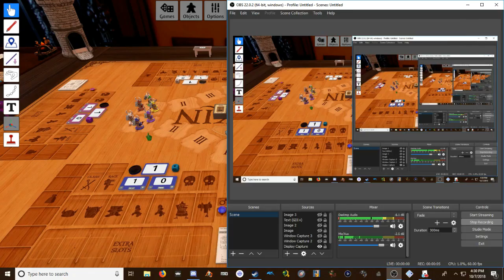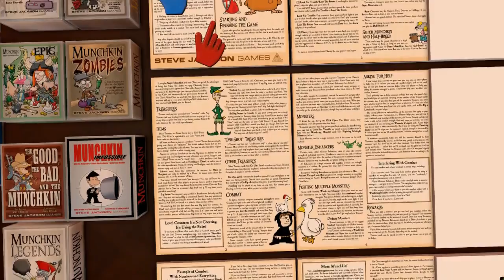CCCC | Kujo's Dojo | Munchkins | One and Done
Branden is off training now, so he's gone, but don't fear, here's the last recordings we did with him, to spread some cheer.

I'm not rhyming all week, only this time.